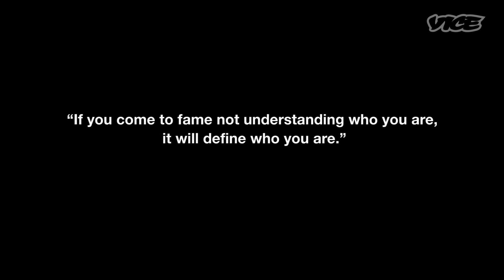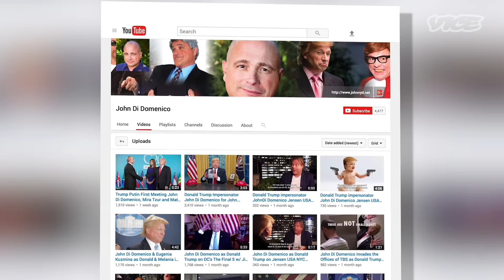The Greatest Trump Impersonator on Earth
John Di Domenico has been impersonating Trump for more than a decade, a job that's gotten seriously demanding since the election. VICE met up with the actor for a competition between the world's leading Trump impersonators at LA's Laugh Factory, where he showed off his routine and explained what it's like to act like the president for a living.